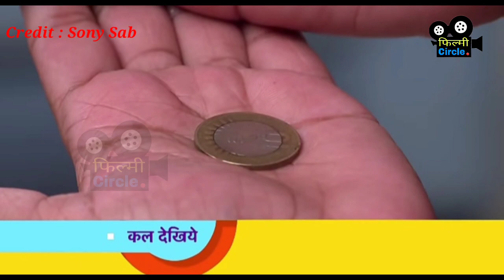Taarak Mehta Ka Ooltah Chashmah - Full Upcoming Episode 3073 Update 6 January 2021 |Filmy Circle